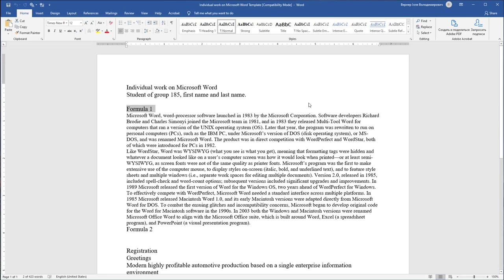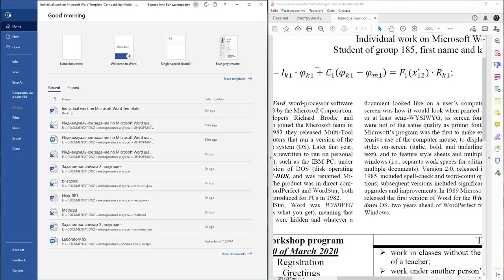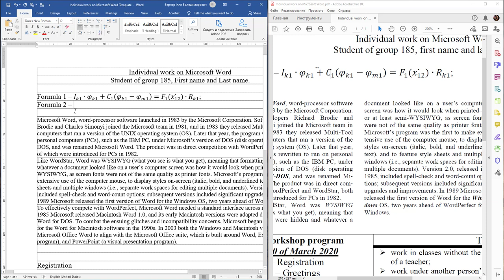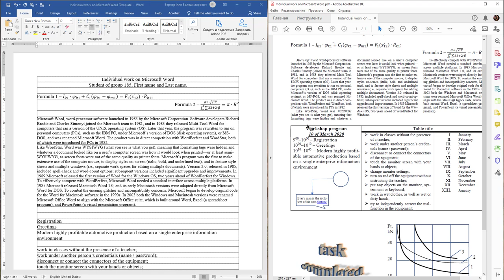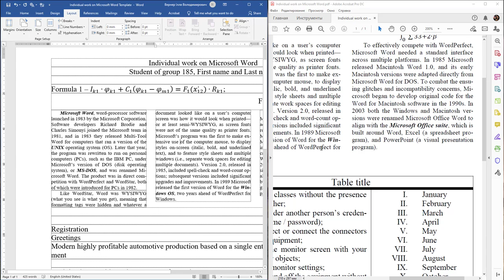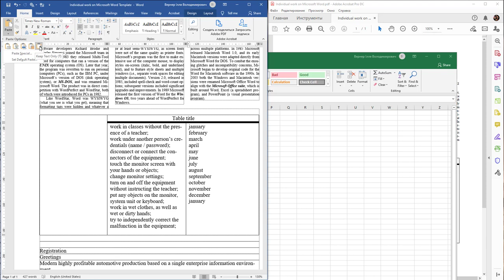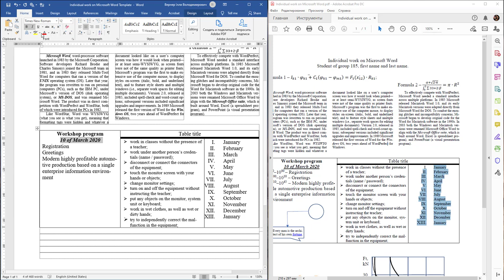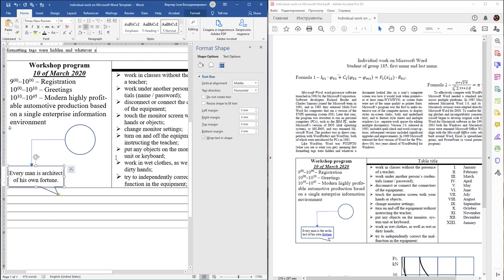Lab 01 Word 2019: Text, Formulas and Tables.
IT's course. Topic 2 - Word 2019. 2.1. Text, Formulas, Lists and Tables.